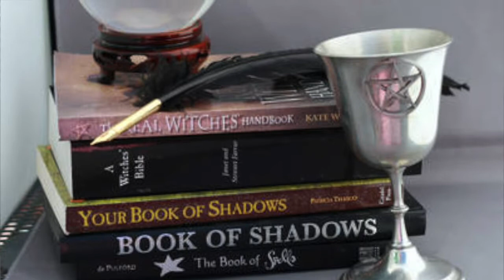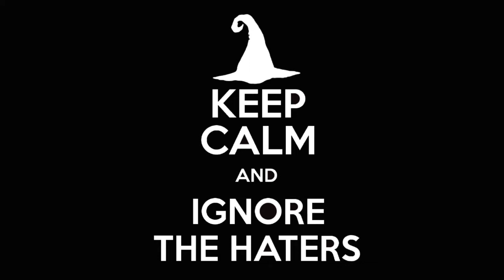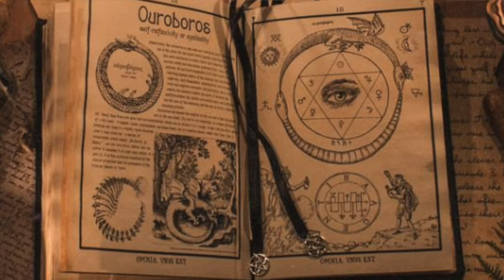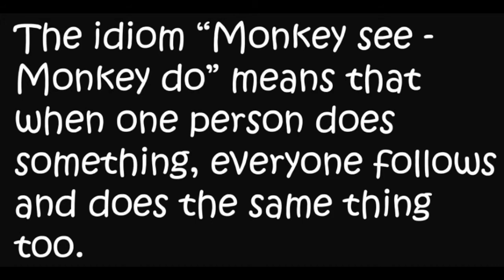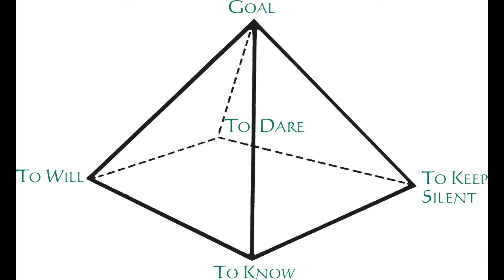13 Things New Witches Should Know || Simple Beginner Tips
It has been a long while since I was new to the craft, but I do remember. These are a few things I think new witches should keep in mind as they travel the crooked path.

0:00 Beginning
0:55 Research, Research, Research
2:03 Learn the Foundations
5:06 Financial Cost
8:07 Spells and Rituals
11:05 Perfection is Impossible
12:05 More is not always better
14:00 Safety First
17:07 Haters and Gatekeepers
19:09 Take your time
21:03 Intention is not Everything
25:07 Deities, Spirits, Ancestors
27:08 Grimorie, BOS and Journals
30:00 Don't be a Sheep, be a Goat
32:02 To Be Silent